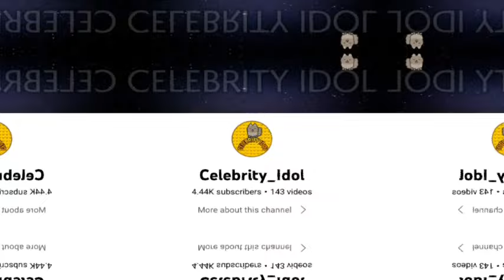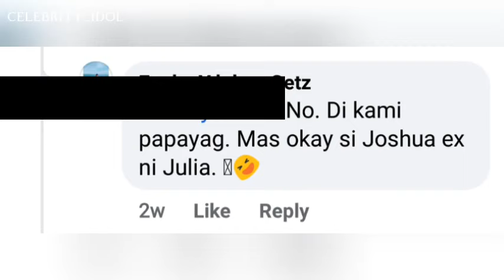Si Joshua Garcia ang gusto nila para kay Ivana Alawi, hindi si Gerald Anderson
Mariam Sayed Sameer Marbella Al-Alawi born 25 December 1996, known professionally as Ivana Alawi, is a Filipino actress, model, and YouTuber.

Gerald Randolph Opsima Anderson Jr. born March 7, 1989, is a Filipino-American actor. He is managed and under contract to Star Magic, ABS-CBN's home based talent agency.